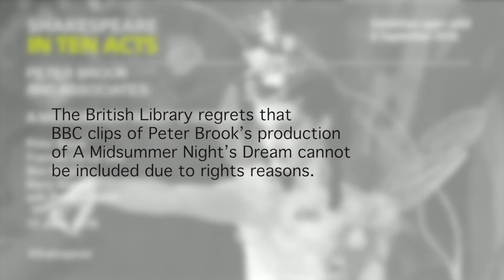Peter Brook and associates: A Midsummer Night’s Dream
Peter Brook is joined on stage at the British Library by original cast members Sir Ben Kingsley and Frances de la Tour and Shakespeare scholar Peter Holland to discuss his radical staging of 'A Midsummer Night’s Dream' at the RSC in 1970.